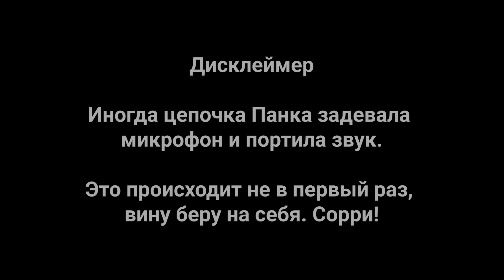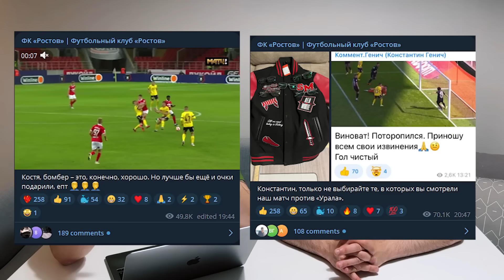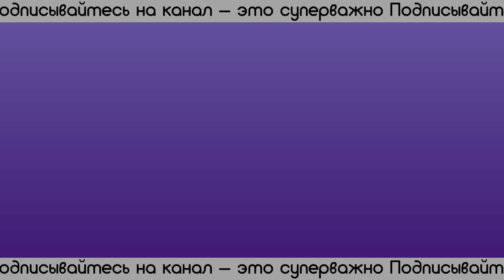Дзюбе запретят ругаться / Мощные трансферы в РПЛ / Зачем убили Спартак | АиБ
Ребятушки, скучали по Панку? А он тут! Обсуждаем чемпионский матч Зенита, уходы бразильцев, перспективы Спартака и ЦСКА, а еще нюансы по Локо, Дзюбе и Слуцкому.

Таймкодики:

00:00 – Легенда с нами!
0:46 – Чемпионский матч Зенита. Почему не радует?
2:39 – Кто уйдет из Зенита?
7:36 – Зачем убили Спартак?
11:16 – Берет ли Зенит Тюкавина?
13:32 – Классная история про Мишу Кержакова
17:35 – Сутормин уйдет?
19:42 – Что должно случиться, чтобы убрали Абаскаля?
23:23 – Кто и зачем ужалил Генича?
27:58 – ЦСКА – какие планы?
33:11 – Респект Динамо. Но там все грустно
37:08 – Краснодар: с кем не продлят контракт?
40:40 – Почему Ротенберг загасил Бердыева?
46:07 – Обсуждаем аутсайдеров РПЛ
50:41 – Будет ли тренировать Слуцкий?
53:15 – Откуда у Панка фонарь и шов?